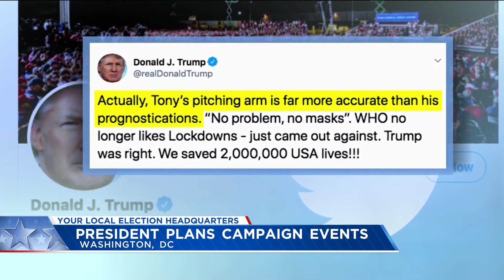President Trump plans campaign events following COVID-19 diagnosis